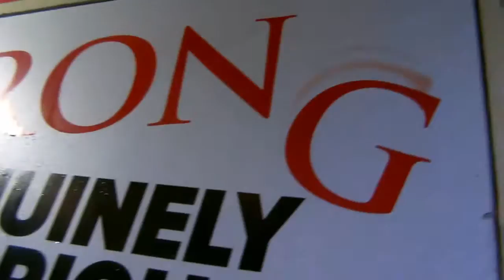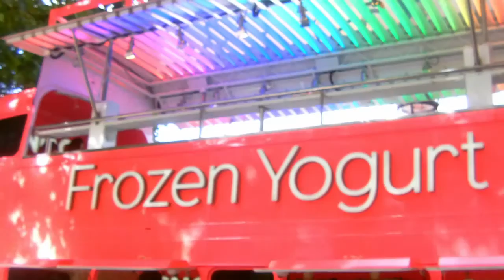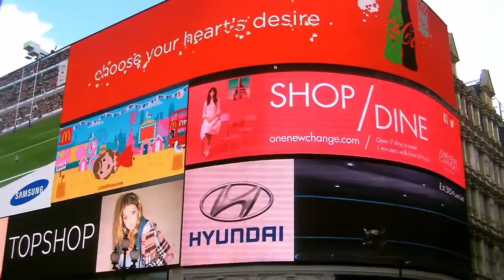LONDON || Vlog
Hello again. I'm so inconsistent... Yeah... sorry about that. But here's another vlog. This time I went to London with the school but a different group. There are a few familiar faces though... Many thanks to the drama department at Bay House School for organising it all and thanks to my parents for paying.

Follow me on Storie: @_carrie_thenerd
Storie is a cute little app which lets you vlog and stuff. I posted a better vlog on there so you should definitely go and watch that!